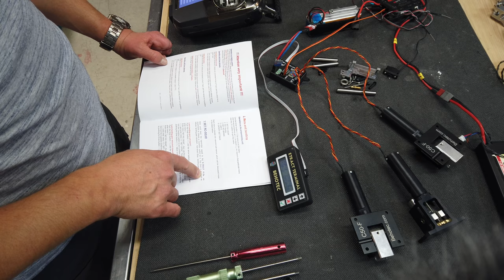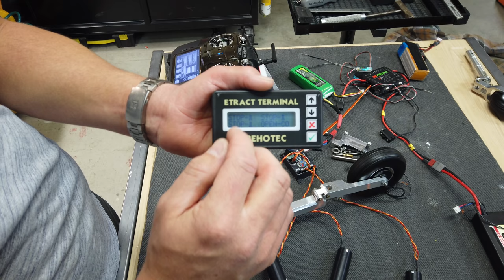BUILDING THE BIGGEST DIAMOND - Behotec Gear Assembly - Aviation Design Diamond Target Drone - Part 7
revoc Skycandy Diamond The New project is here! The Diamond Build continues with the Assembly of the Behotec landing gear and strut assembly. We also paint the speckle finish on the fuselage interior.

- Custom Tanks from CMJets.